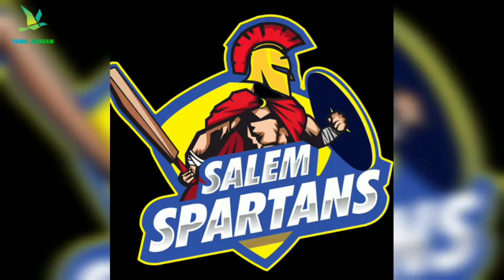SALEM SPARTANS |TNPL | players list | anthem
Salem Spartans official tnpl team from 2020